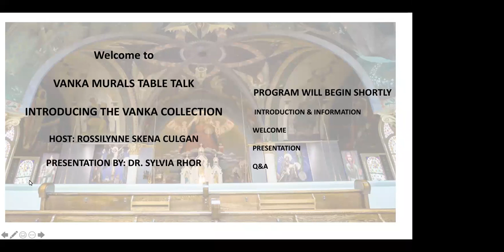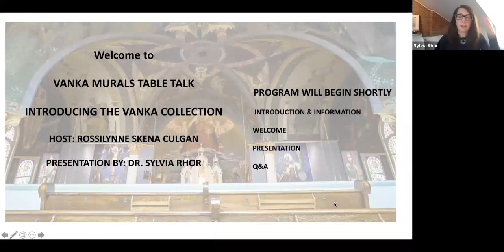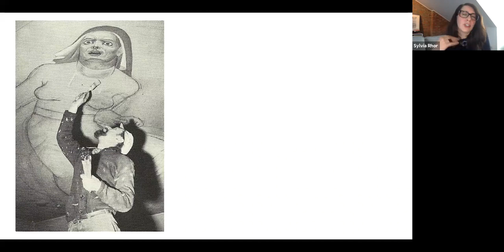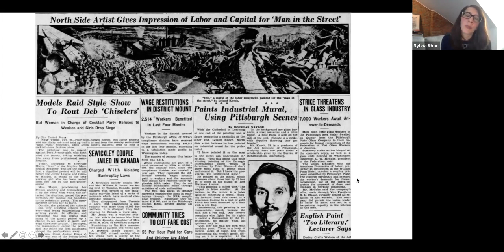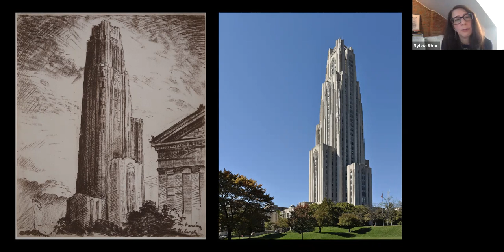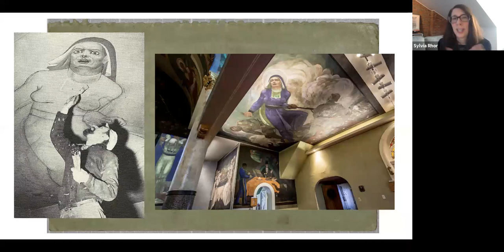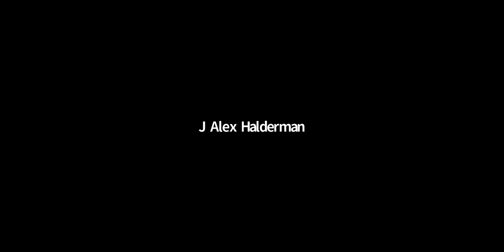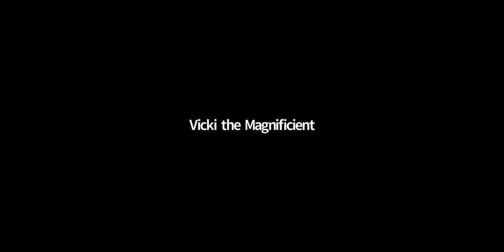Vanka Murals Table Talk: Sylvia Rhor Vanka Collection May 2020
Dr. Sylvia Rhor introduces the recently gifted Vanka Collection; more than 130 original works on paper by artist Maxo Vanka. The sketches and drawings include images of Pittsburgh in 1935 and 1937 and process drawings for the Vanka Murals in St. Nicholas Croatian Catholic Church in Millvale. The program was hosted by Rossilynne Skena Culgan, author of 100 Things to Do in Pittsburgh Before You Die.